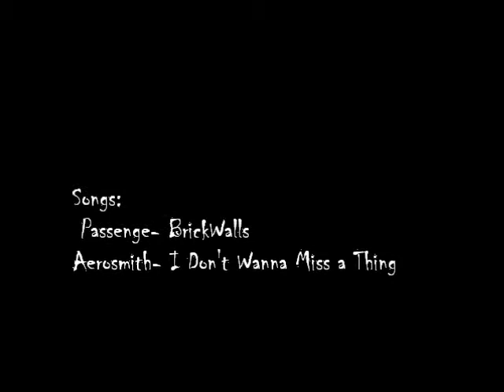General Sherman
speed paining of General Sherman